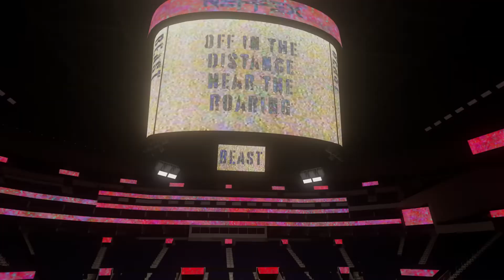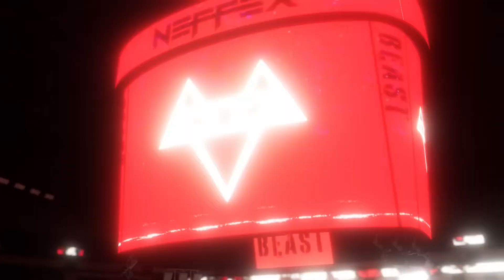Beast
LYRICS:

VERSE 1:
Got some pain in their life
You can see it in their eyes
They're changing at night
Underneath the dark skies
Forced to become something darker inside
You can feel the switch, feel the shift in the tide

They keep desiring
Something that's more inspiring
Their brain's rewiring
Old thoughts they start expiring
They're never tiring
No now they feel the fight in them
They feel the fire sweep
Take over entirely

They feel it growing
It's showing
The feelings they keep overflowing
Always stoking the fire
Adrenaline is overloading
Hit the mat like a fighter
They never let up, never throw in
Give in to their desires
No they keep working on their focus
…They feel the temperature rise
Now there is no place to hide
You better dig deep inside
And find
Anything
Everything
That you could
Ever need
Every breath
That you breathe
Dedicated to belief

PRE: (2x)
Born to the streets
That they called home
Not for the weak
Left out in the cold
Watched all the sheep
Do what they're told
Swore they would feast
One day on their bones

HOOK:
(4x)
They took the form of a beast!
HEY!

VERSE 2:
They're all gone now
So you better watch out
Reborn now
Took a new form now
Straight beast
Underneath
What you see
They gon eat
Anything, everything
Make’em bleed, cut'em deep
A villain origin story
Tangled with glory
Now it's looking stormy
Off in the distance hear the roaring
Thunder pouring
There ain't no ignoring

HOOK:
(4x)
HEY!